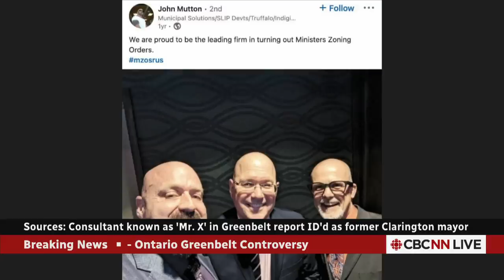Mysterious Greenbelt consultant 'Mr. X' revealed to be former mayor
The mysterious development consultant who Ontario's integrity commissioner identified only as 'Mr. X' in a scathing report about the removal of land from the Greenbelt has been identified to CBC News as former Clarington, Ont., mayor John Mutton.